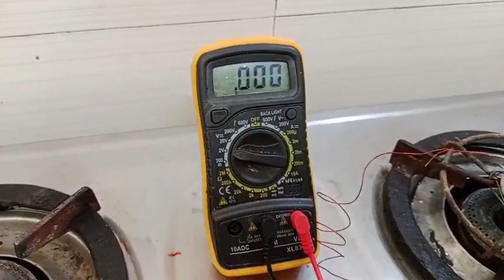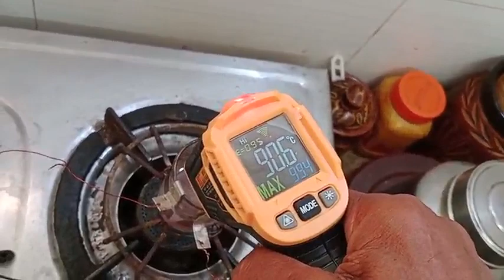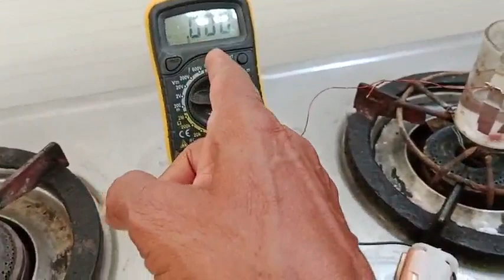Hybrid world first 0v@90°c water spliter using s-conducvity Tamil EDU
உலகின் முதல் முறையாக அறை வெப்பநிலையில் நீர் வளி(ஹைட்ரஜன்) உற்பத்தி மற்றும் செம்பு மின்முலாம் பூச்சு...
World first room temperature  hydrogen producing and copper electroplating using q-phy, s-conducting, s-diode,Dc back EMF redirect to split water continuously, Nano alumina porosity,etc...
Low cost water splitter generates clean hydrogen to space life vengatesa edu 200years proplum solve
AAA 0.1v battery-powered water splitter generates clean hydrogen -DIRECT THERMAL WATER SPLIT Q-PHY TECHNOLOGY using aluminaporus electrod,exo100°c,0 ohms,600°c dielectric and heat resist ceramic pot, Back EMF arresting diode etc
0.1Vdc Powered Water Splitter Could Revolutionize Fuel Cell Development
வெங்கடேச மின்வளி-
MINVALI VENGATESA Q-GAS

1) கருத்து சுருக்கம் abstract

குறைந்த மின் அதிக வெப்பம்
low volt high temperature

2) செயல் விளக்கம் description
நேரடி வெப்ப நீர்ச்சிதைவு- direct  thermal water split

நீர்வளி உயிர்வளி பிரிப்பு
2H2O spilitng

இணைப்பு connection
1.5 battery to 48k potential metre to 1 ampere semi conductor diode to 100 ml 1:6 h2so4 beaker with anod, cathode copper electrode by multimeter support

heating system on my self
place gobichettipalayam
date and time 27/5/2022 at 3pm

1.5 volt seems multimeter, slowly direct heat with LPG gas burner the heat develops, the voltage reducing with potential metre 1.5 to 1.4 to 1.3 and gradually to 0.1volt etc.
temperature testing with laser thermometer
at 35 degree Celsius 1.5 volt nothing,                    at 90 degree Celsius 0.5 volt the h2o speed starts,
at 100 degree Celsius 0.4 volt the 2h2o speed evolve,                                                                 at 115 degree Celsius 0.3volt the 2h2o speed continuous,
                                                                    at 130 degree Celsius 0.2 volt  the 2h2o gas evolving continuous and safficient gas,   (VENGATES points)

important                                         sometimes gose to 0.015 voltage at 160 degree Celsius and safficient gas evolve etc..
acid diluted water was no colour changed, no material losses etc .

.3) 1-உரிமை கோரிக்கை claims
விஞ்ஞானி வெங்கடேசன்-scientist-patent holder- Venkatesan BE;amie,
Gravity does evil but we turn it into good..

  2-திருக்குறள் THIRUKURAL

நல்லவை எல்லாஅந் தீயவாம் தீயவும்
நல்லவாம் செல்வம் செயற்கு.
In making wealth fate changes mood;
The good as bad and bad as good.        375

செயற்கை அறிந்தக் கடைத்தும் உலகத்து
இயற்கை அறிந்து செயல்.
Albeit you know to act from books
Act after knowing world's outlooks.        637

ஆகாறு அளவிட்டி தாயினும் கேடில்லை
போகாறு அகலாக் கடை.
The outflow must not be excess
No matter how small income is.        478

 3-Venkatesan invention
s Venkatesan invention patent act 1970 form 3 provisional  specification 76 mas 75 dated 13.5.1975 closed circuit water engine
papper sent to nrdc also 27nov1975

Venkatesan method of water splitting
project and readings
professor s Venkatesan
place valivalam polytechnical College
electrical lab
date and time 7.8.1976 at 4:00 p.m

volt ams remarks
1.l0 0.16  Bubbles were evolving at electrod  bubbles
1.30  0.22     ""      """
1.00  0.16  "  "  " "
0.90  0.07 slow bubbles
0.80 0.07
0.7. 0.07  slow bubbles in

note
Below 0.70 volts, when voltage was reduced current ceased

The above experimental findings where confirmed by extract from book:-

  4-"Fuel cells, Power for tomorrow" by  DS Halacy,JR(popular library Inc,U S A) p 21 &22(substance)
" Mond and Longer-hydrogen oxygen fuel cell with platinum porus electrod gave an e m f of 0.73 volts"

 5- reference additional
physical chemistry by Puri & Sharma
p 404,p 389,p750

 6- extract from:-

science today October 1978 page number 53 artical

why is a perpetual motion machine impossible
. don't come to the conclusion that perpetual motion is to be hopelessly ruled out. in the sub atomic or microscopic domain " perpetual motion is the rule molecules of matter or in a state of constant random motion.
work can be extracted from this motions without violating the second law of thermodynamics stated above

"a perpetual mobile of the second  kind whose efficiency is 100% does not exist
in fact the molecular motions are slowed down(or system cools down) when this energy due to the random motion is partially converted to useful work the rest of this energy is lost as heat

.We must remember that quantum mechanical has to be applied in the case of these small particle. Indira Murthy...

  7-A brief history of time by Stephen w hacking- page number 109

second law of thermodynamics has a rather different status than that of other laws of science,such as Newton's law of the gravity for example, because it does not hold always just in the vast majority of cases
8- Extract from book
உணவில்லாமல் வாழும் கலை யோகா முறை ஆசிரியர் வெங்கடேசன் கட்டிட பொறியாளர்
Art of living without food by yogic method Venkatesan civil engineering
p number 220 to 22